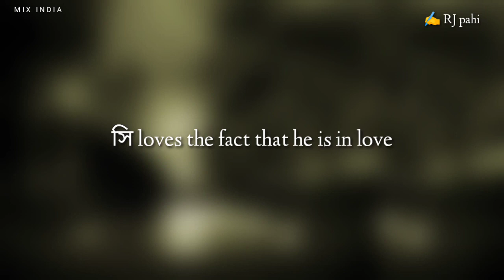New rj pahi love story asamese wastapp stass